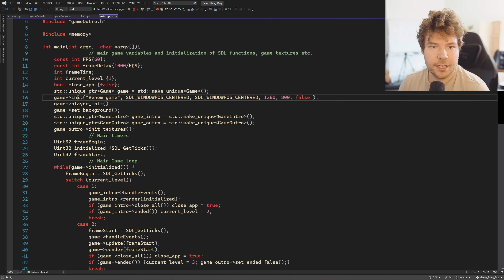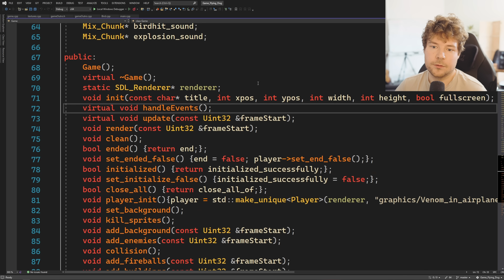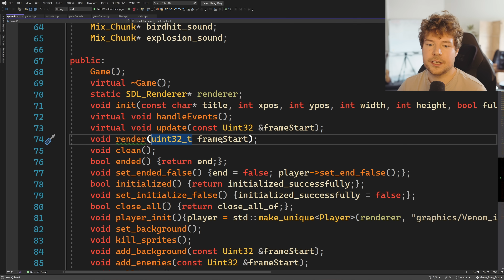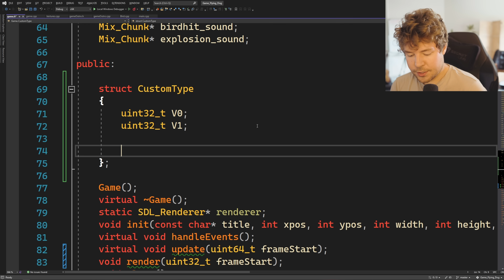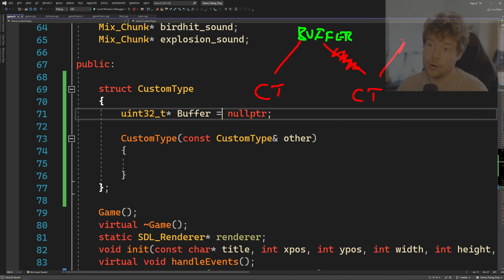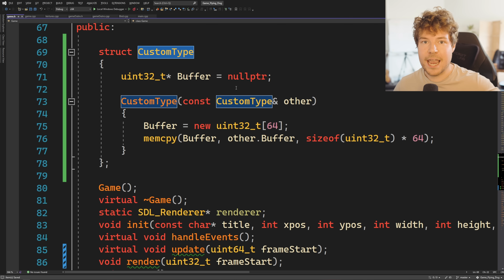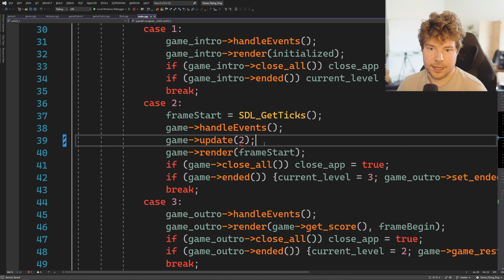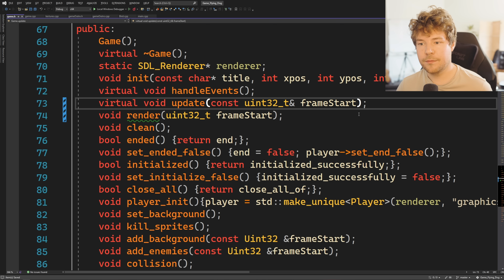Should I pass by const reference or by value?